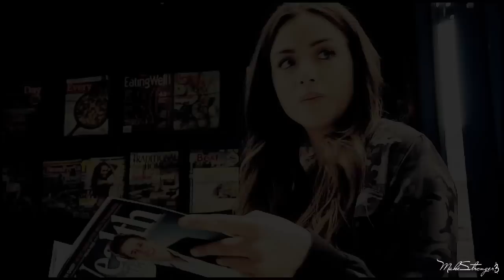Daisy Johnson l One Way or Another (1x11)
Watch in HD, you'll see better.

I love Skye, and in this chapter she has lovely scenes so i made this, i know that it isn't so great, but i try to do it the best as i can :)

Character: skye
Fandom: marvel agents of shield
Song: one way or another
Programme: Sony Vegas Pro 11
Watemark made it for me.